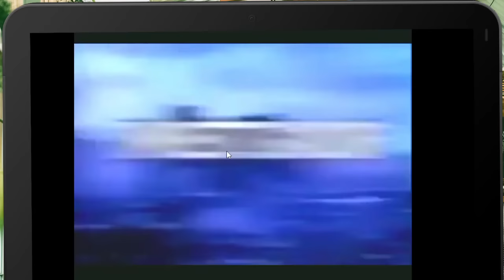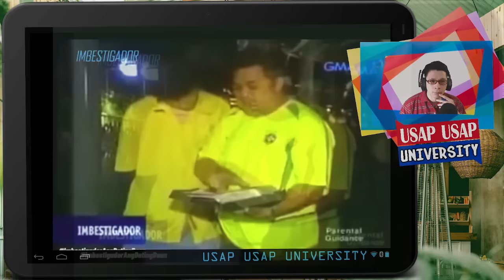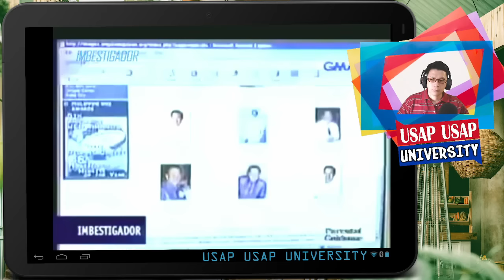Bro. Eli Soriano Imbestigador GMA 7 Interview with Mike Enriquez Reaction | Usap Usap University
Sa ating episode ngayon, bibigyan po natin ng reaction ang isang special episode ng Imbestigador kay Bro. Eli Soriano at sa Ang Dating Daan. Ano po ang masasabi n'yo rito mga Ka-U3?🤔

▻▻Be a Shutterstock Photo Ambassador!◅◅

GCash:
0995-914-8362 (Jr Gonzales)